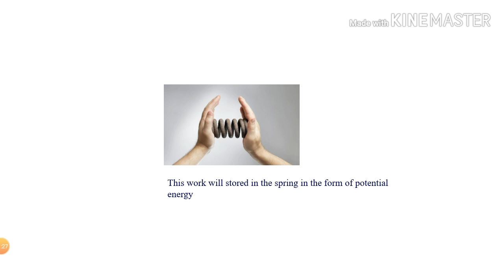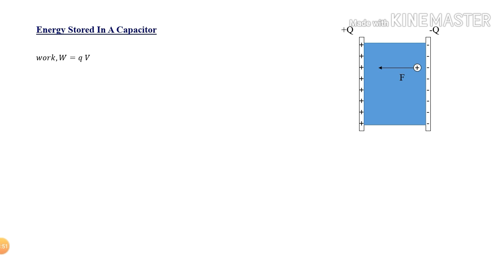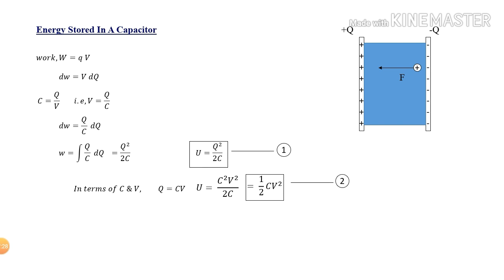#11. Energy Stored In A Capacitor | Plus Two Physics Chapter 2 In Malayalam Electrostatic Potential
For Kerala & CBSE board plus Two Physics Chapter 2 Electrostatic Potential And Capacitance In Malayalam
 for complete chapter search plus two physics chapter 2 by EC Study